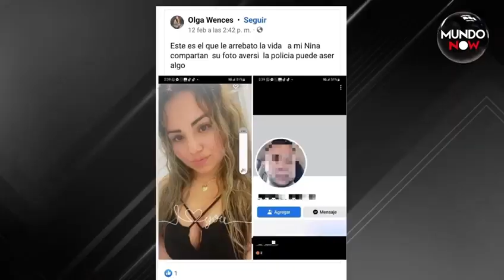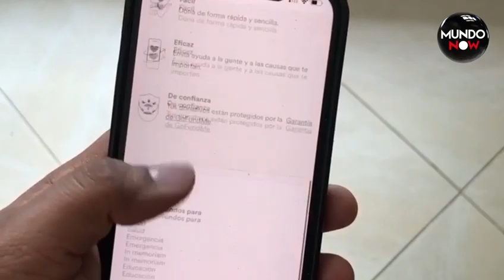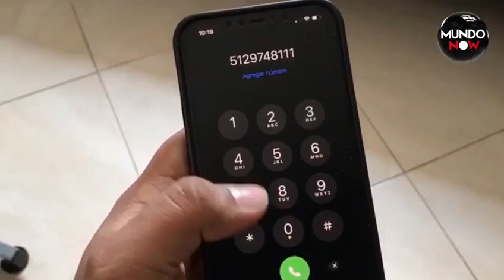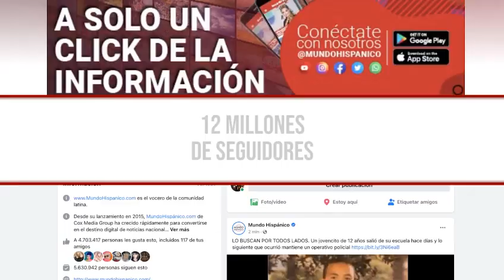Madre PIDE JUSTICIA por muerte de su hija | MundonNow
Madre PIDE JUSTICIA por muerte de su hija
Mucho dolor es lo que sienten los eres queridos de Laura Isabel Melgar. Madre inmigrante que salió a divertirse con su pareja y terminó atropellada por él.